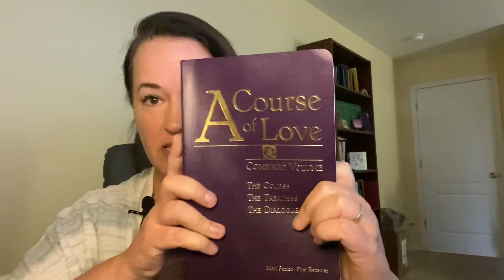A Course of Love w/Commentary by Jesus- The Truth of Who You Are (And Who You Are Not)- 3.1-3.4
Thanks for joining us in the reading of A Course of Love with channeled commentary by Jesus. I'm Pamela Aaralyn, a mystic who channels Christ Conscious beings. Today we are covering verses 3.1-3.4 and the following topics:

1) The Truth of Who you are (and who you are not);

2) God does not learn itself through us (and why);

3) The shared dream we are having (that we are human) is one of separation but we are actually not separate; and

4) The face of God is not found in form- if you want to see God, see the formless.

To join today's Oneness sacred satsang and Q and A, complete with Jai Jai Shree Ram/Sita Ram please join

If you'd like a one on one session with me, please sign up